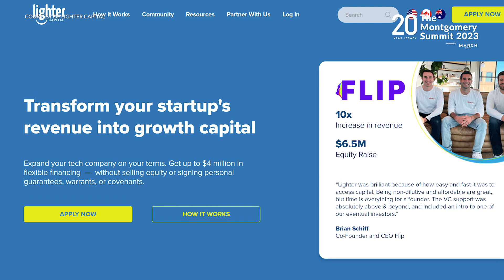Interview with Melissa Widner, CEO, Lighter Capital